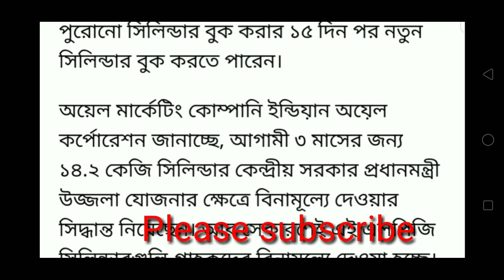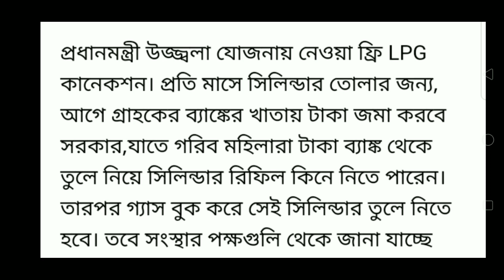সরকার সবাইকে দিচ্ছে ফ্রীতে তিনটি গ্যাস সিলিন্ডার//prodhanmontri ujjala yojana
In this video I have discussed on free three gass cilender of announcement of prime minister,
To make video news, image is taken from social media.